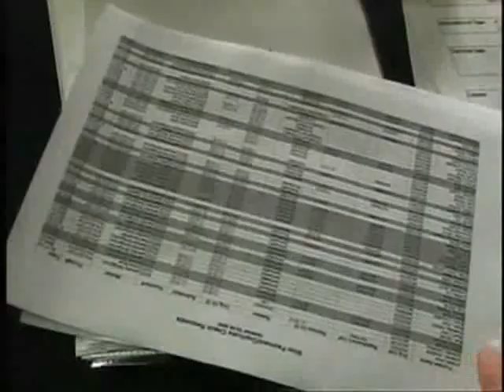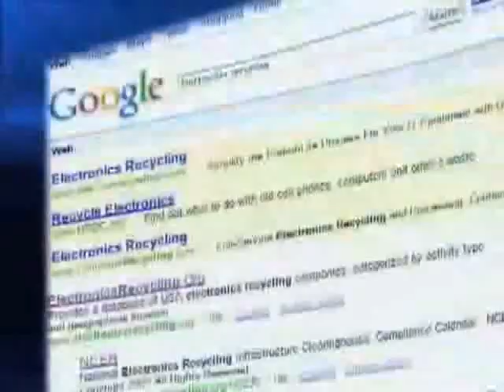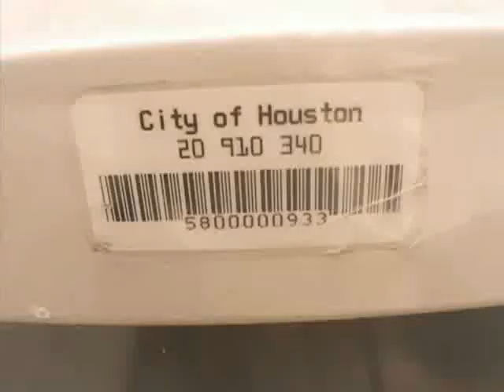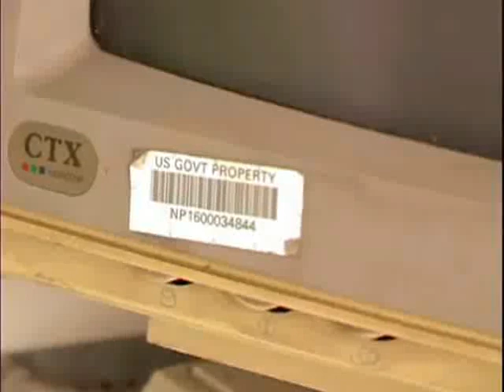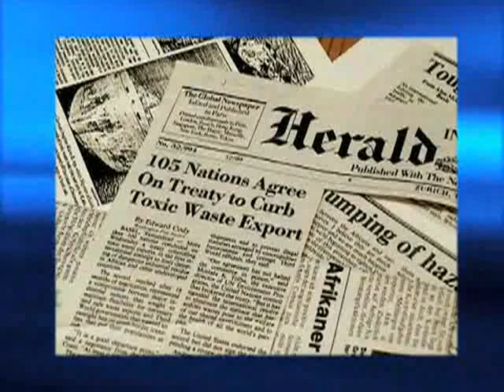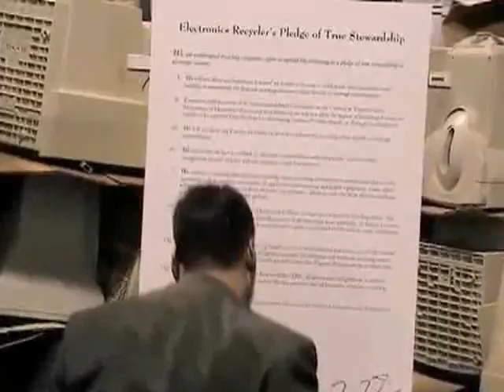Responsible e-waste recycling: Basel Action Network E-Waste Film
Most companies want to dispose of their e-waste responsibly so they seek out an electronics recycler, or an asset recovery company.  Unfortunately, all too often these e-waste recyclers are not recyclers at all. This eye-opening Basel Action Network (BAN) documentary featuring BAN founder Jim Puckett exposes the ugly underbelly of the computer recycling industry and what really happens with the used electronics discarded by businesses and individuals. The trade in toxic wastes leaves the poorer people of the world with an untenable choice between poverty and poison a choice that nobody should have to make.  The Basel Action Network has qualified e-Steward recyclers that will not export toxic electronic waste to developing countries, including Redemtech, under its e-Stewards Initiative Robert Houghton, president and CEO of Redemtech, a BAN e-Stewards Founder and leading IT asset disposition services provider, is interviewed.